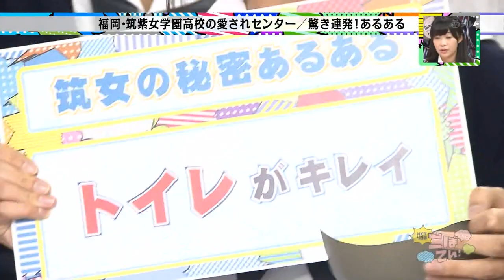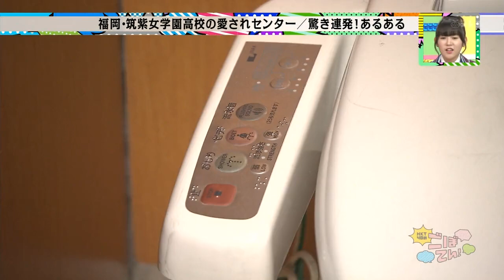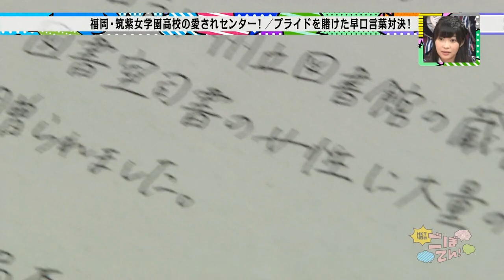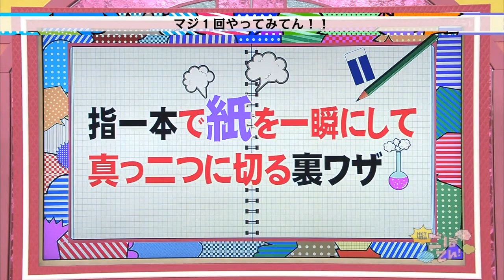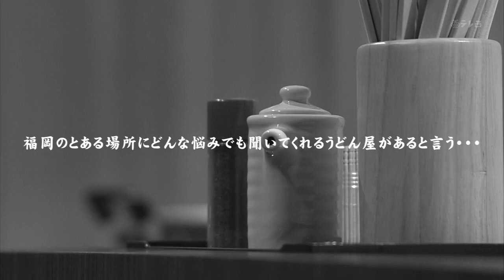HKT48のごぼてん！ 20140614 ep04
出演：指原HKT48　MC：パラシュート部隊